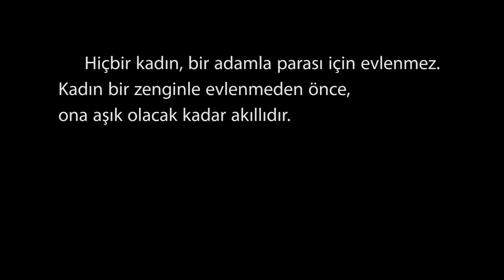Kadın Şekspir Neden Yoktur?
3 sıradan soruya verilmiş, 3 muhteşem  cevap...